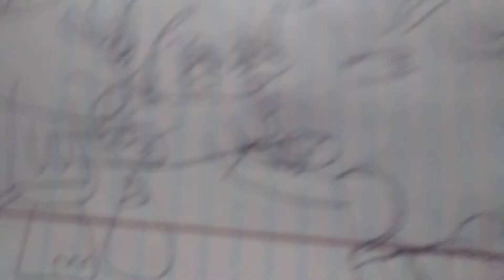Banana splits vs jake paul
I hate jake paul